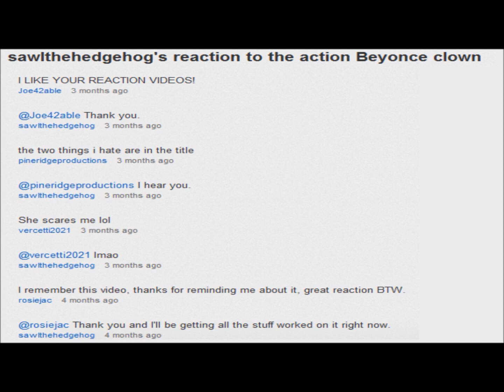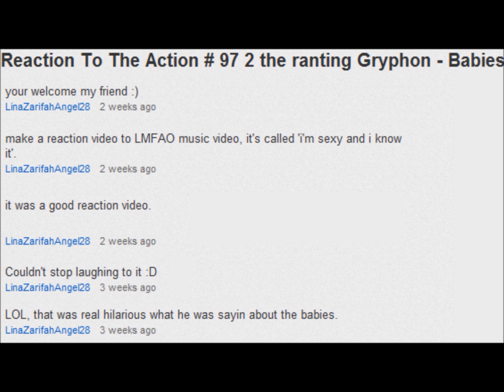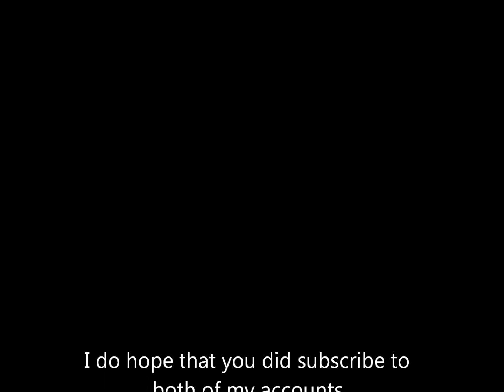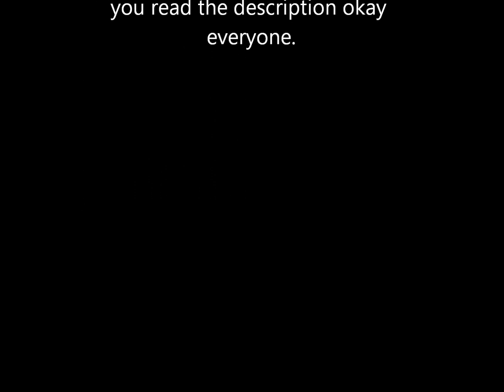Reaction To The Action 100th Episode Felidae Part 9 of 9 HD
READ THIS!!!